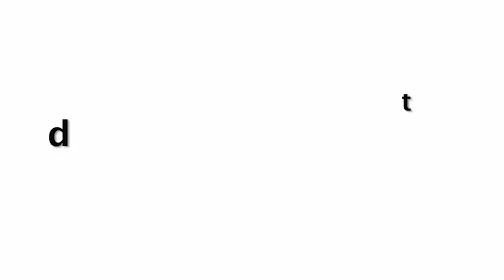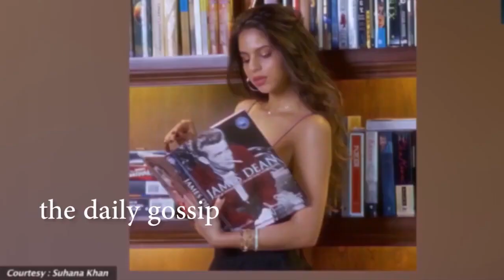Shahrukh Khan Daughter Suhana Khan Flaunts Her Figure In Tight Look